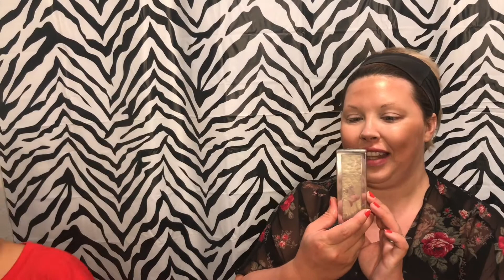My son does my makeup part 2! Now it's my youngest son's turn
This week is family week on my channel! Meet my boys and watch them as they put their make up skills to work! They love to watch me do my make up now let's see what they've picked up from watching me. Here's part two, so it's my youngest son Devons turn!!!

Want to try out highend products every month without breaking the bank? Try out my fave subscription boxes and get free points for free products when you use my links:

BOXYCHARM (my fave they are FULL size products and Full palettes!)

SEPHORA PLAY - Sephora.com - unfortunately I don't have a link for them.

SOL SUNGLASSES they are $12.99 a month for the latest trendy sunglasses!